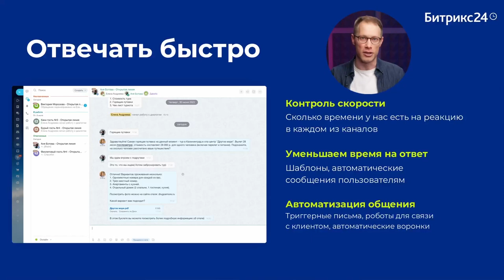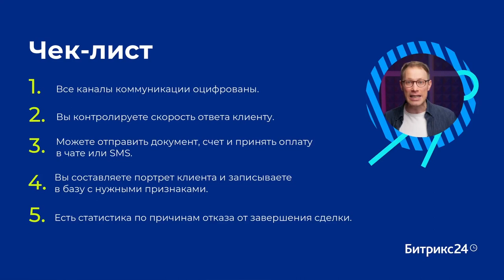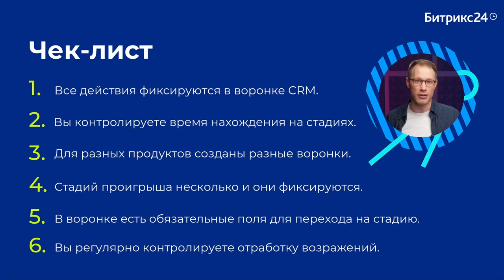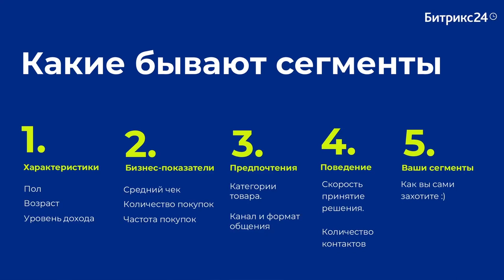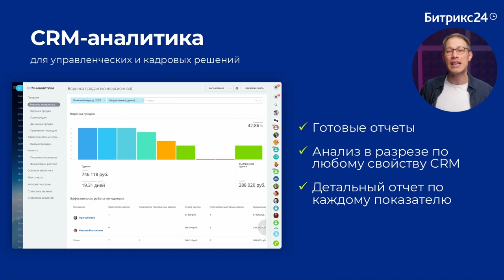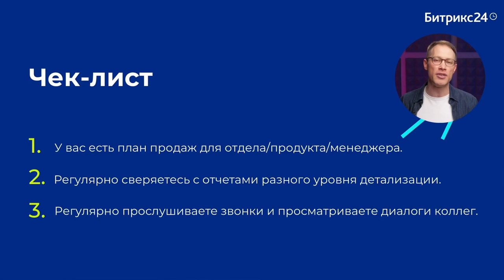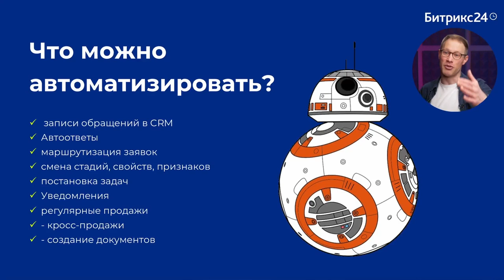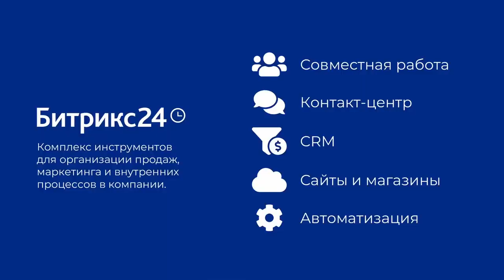Чекап ваших продаж. Как провести диагностику системы продаж?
Как провести диагностику системы продаж? Расскажем за 20 минут и дадим чек-лист для проверки вашей компании! Вы сможете выявить проблемы, исправить их и увеличить выручку.

Расскажем:

— Как выстроить прозрачную коммуникацию с клиентом?
— Что можно и нужно автоматизировать?
— Как верно сегментировать клиентов и повторно им продавать?
— Какие инструменты помогают контролировать менеджеров?
— Как повысить конверсию воронки продаж?

Спикер: Михаил Беляев, евангелист Битрикс24.

ТАЙМКОД:
0:00 — Введение в тему вебинара
0:25 — Обработка лидов
4:38 — Причины отказа клиентов
6:16 — Ведение сделок
10:02 — Повторные продажи
15:02 — Почему один менеджер успешнее другого?
15:56 — Автоматизация
18:10 — Адаптация и обучение